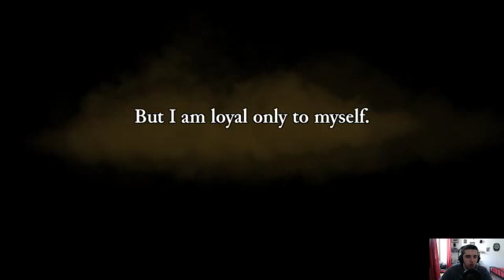Rogue Legacy Ita, Serie in Live, Episodio 1 Iniziamo la nostra avventura!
Avvertenza, questa Live ha una qualita video di solo 360p, mi dispiace ma la mia conessione non permette di più ç_ç